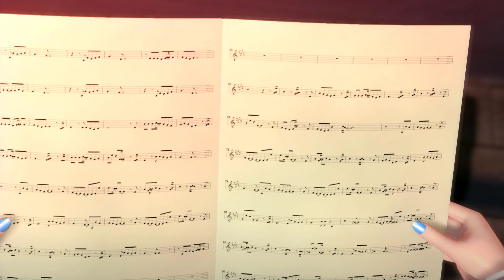【KAITO AI】歌に形はないけれど (Though My Song Has No Form)【RVC Cover】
Well, I think here is the final version of my Kaito model, I hope to be able to train it more in the future, it barely has 50 epochs so it is not very clear at times but I liked this result more than the previous one, for this one I only used only renders of his vocaloid version (V1, Straight, Soft and English) he has a single render of his whisper, I really like the final tone he acquired, I hope you enjoy the cover!
■ VSQx by sm27054198
■ Mix by me
VOICEBANKS (voice reference):
- KAITO AI ACT2 (50 epoch)